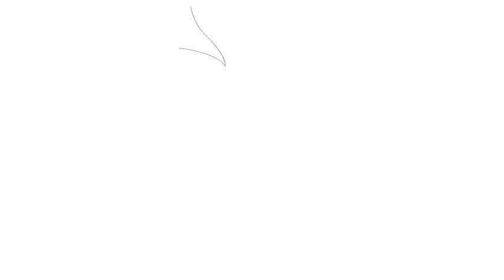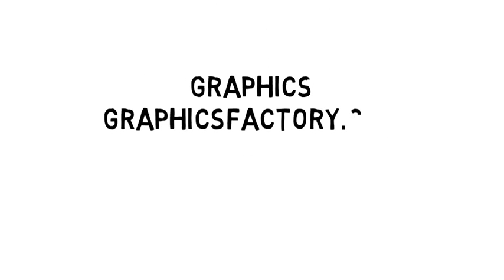Zeichnen ein Tattoo #32